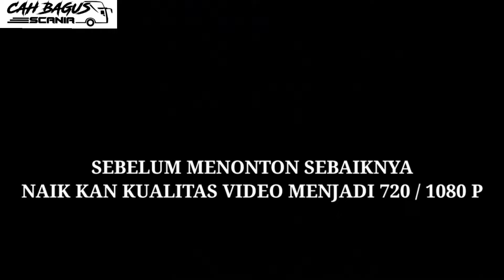Balap pantura terjadi lg`Bus Cirebonan Sahabat Robet dikejar Luragung Abdi`efek one way